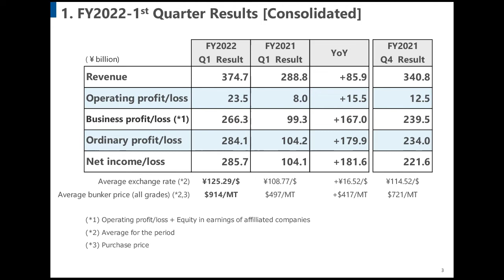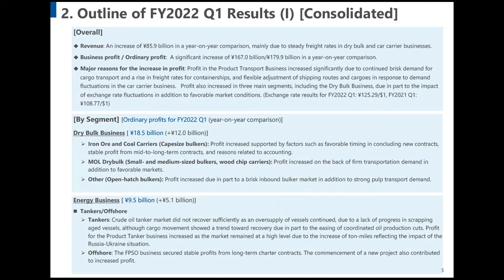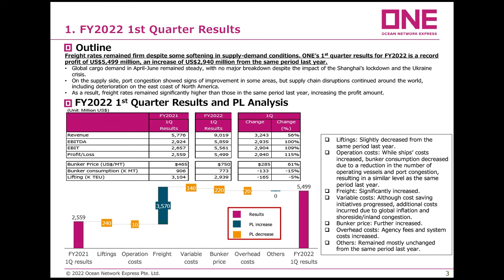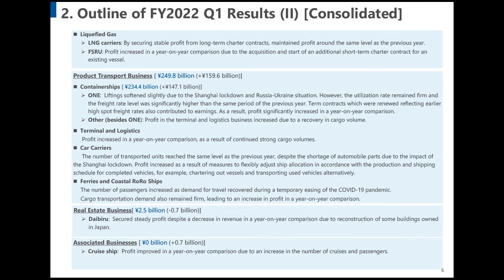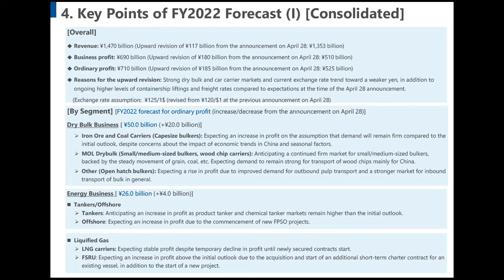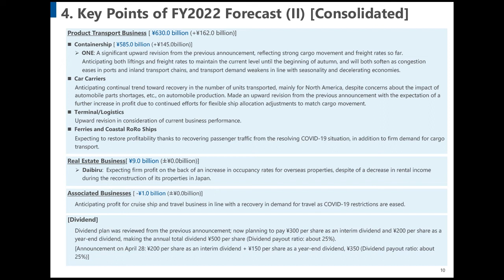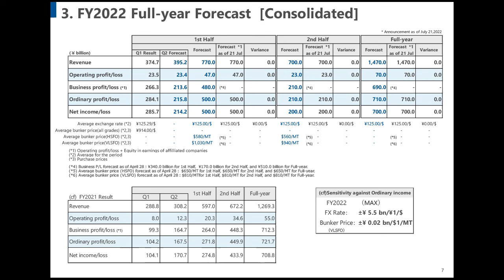Presentation on Business Performance in FY2022 1Q for Institutional Investors and Financial Analysts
This video is an interpretation of the presentation on business performance in FY2022 1st  Quarter for institutional investors and financial analysts held on July 29, 2022. Please refer to the presentation briefing materials on our company website.

The performance forecasts and management indicators stated in this material are based on the best available information.
Forecasts, by their nature, are not certain, so the information should be used as a guide only, and any decisions concerning investments shall be made under your own judgement and volition with the knowledge that actual performance may differ from the forecasts.